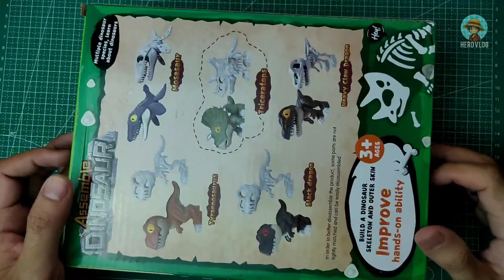DIY Merakit dinosaurus Triceratops | DIY Assembly Dinosaurs Triceratops skeleton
Merakit dinosaurus Triceratops | DIY Assembly Dinosaurs Triceratops skeleton